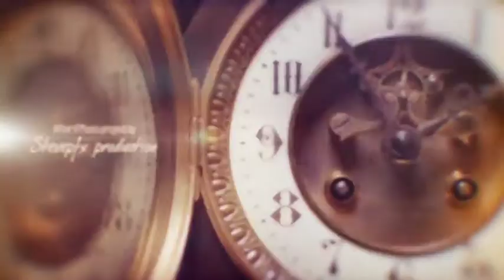The Time Slideshow 🎬 After Effects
3840×2160 4K Ultra HD Video
1 min 30 sec duration
6 actual filmed stock footages of the Clock included
9 Media placeholders
15 Title placeholders
Fonts and Music is not included